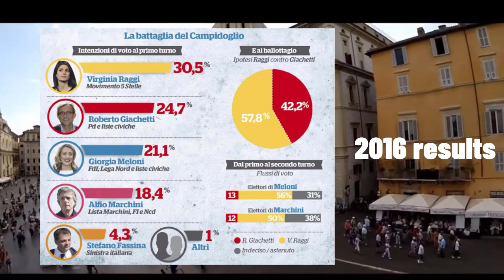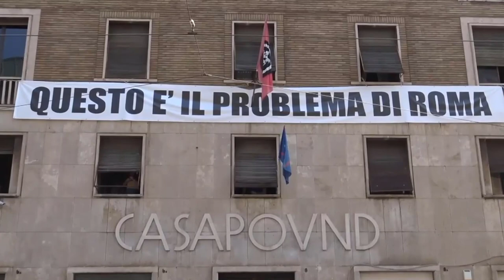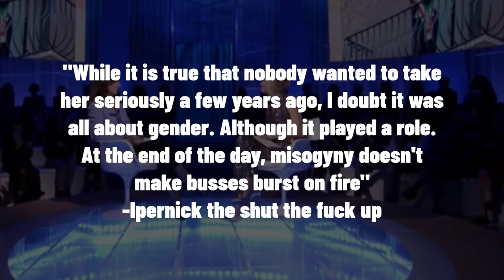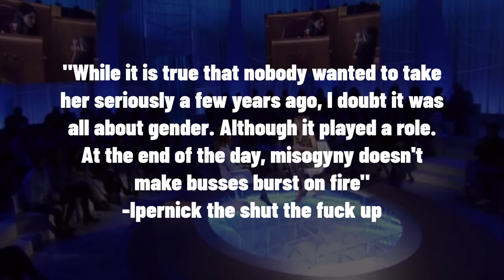Virginia Raggi - The Five Star Failure of Rome - The Italian Politician of the week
Ever since her election in 2016 a lot has been said about Raggi. She is deemed honest but useless, ambitious but inept and too idealistic.
It is not easy to rule the Capital of Italy, and she clearly makes it look harder.
Let me know what you think of Raggi in the comments!

In the series Italian Politician of the week I pick an interest politician here in Italy and I talk about him/her very briefly. I do this to educate people about Italian politics in English.